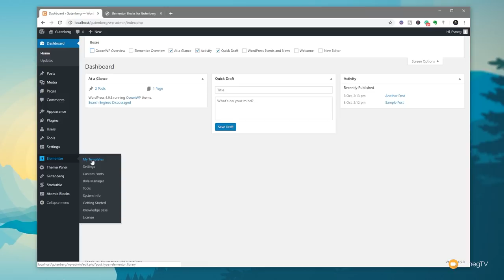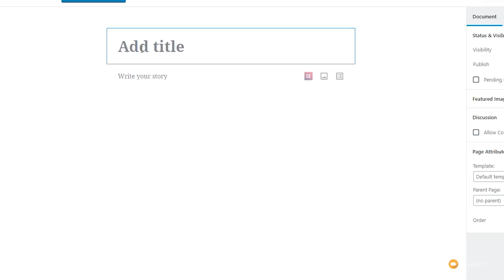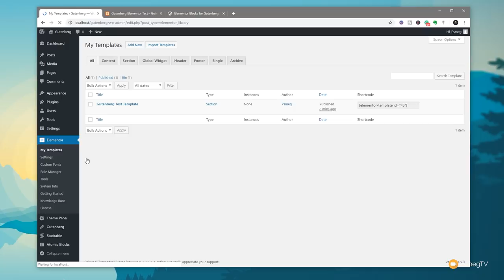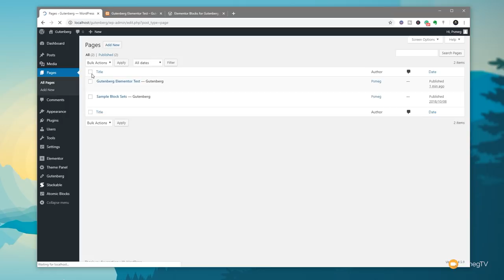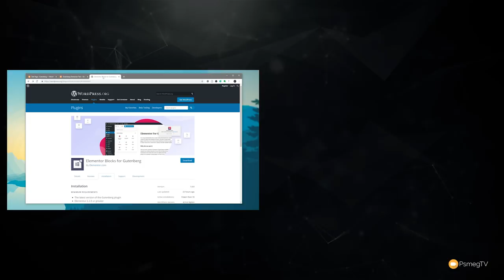What Is Elementor Blocks For Gutenberg? First Look!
Elementor Blocks For Gutenberg is a newly released plugin that allows you to easily use your Elementor templates inside the Gutenberg Editor for WordPress.

Join us on our first look at the new Elementor Blocks For Gutenberg today!